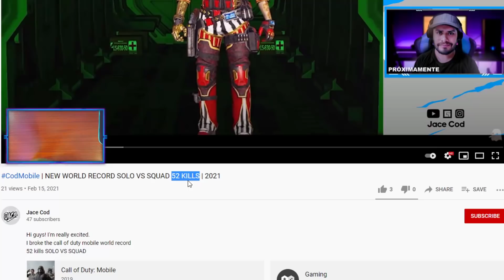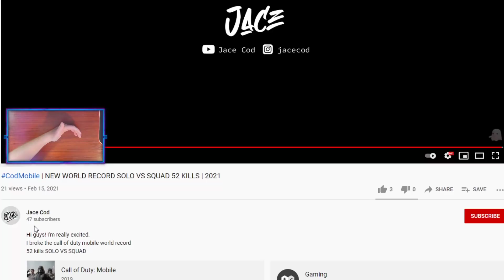*NEW* WORLD RECORD "52 KILLS" in COD MOBILE BATTLE ROYALE just got EXPOSED!!